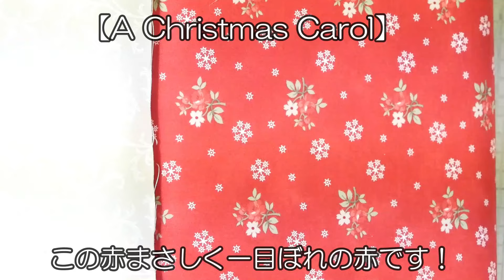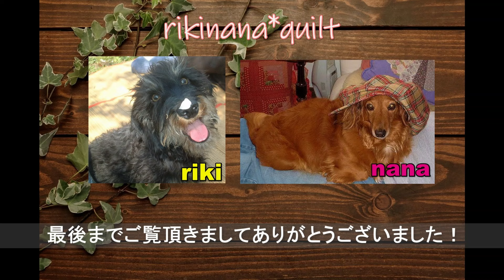moda2024年7月新作生地ご紹介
現在６月ですが、
modaから７月新作生地が入荷されました！

またまた可愛い生地です♪

【Kindred】チャームパックあり
【On Dasher】

３種類のご紹介動画です！

下記
minne、BASEにて販売中です↓

● カットクロス屋さん（チャームパックもあります）はこちらから👇

●rikinana's Instagram●
過去作品や新作がラインアップ👇

◇YouTube【リキナナキルト】は作家リキナナがその日の衝動に任せて作りたい
【なにか】を作っています♪
レシピなしからきままに作りはじめて、こんなんできちゃった！的な動画です。
制作風景を見て楽しもう！というおおらかな気持ちでご覧頂けると幸いです♡

◇リクエストやご質問について◇
すべての方のご要望にはお応えできず、リクエストのご要望はお断りしております。
また、個人的なパッチワークキルトへのご質疑応答にもお答えしかねます。

◇コピー品の販売について◇
基本的にネット上でのコピー品販売はご遠慮下さい。
個人間での売買はその限りではございません。

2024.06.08